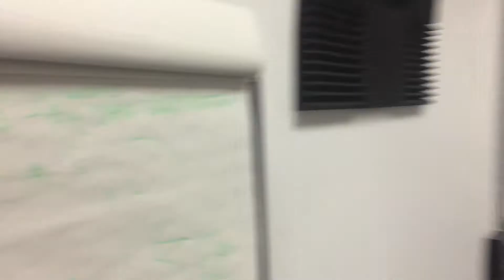Daniel Radcliffe-Wood’s lyrics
Level3 songwriting